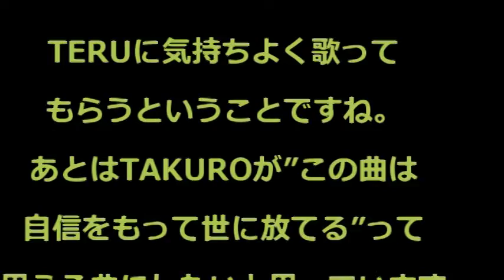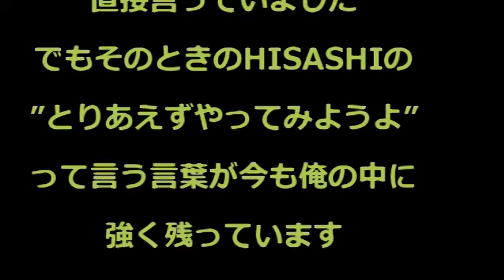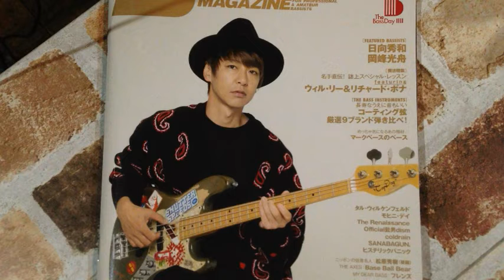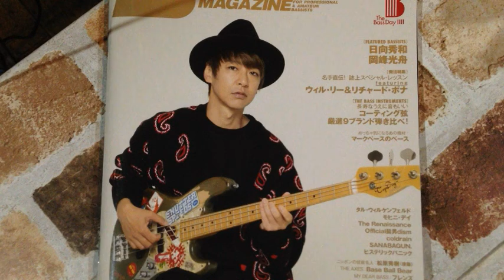GLAYのJIROさんに学ぶべきこと：教えて！TOSHIさん